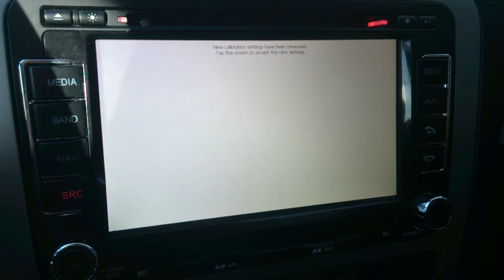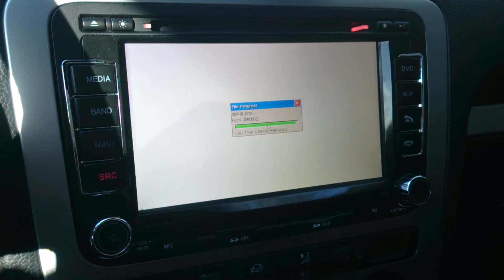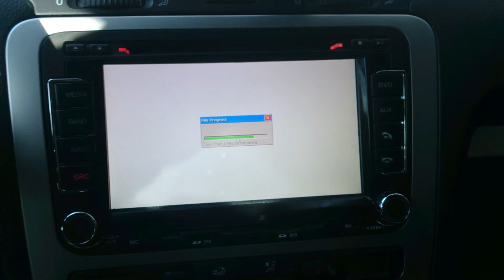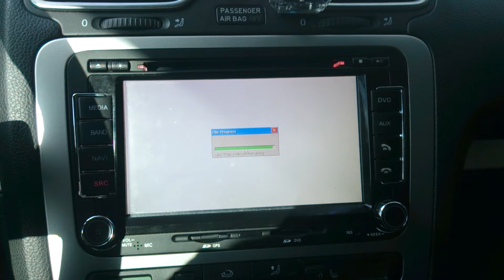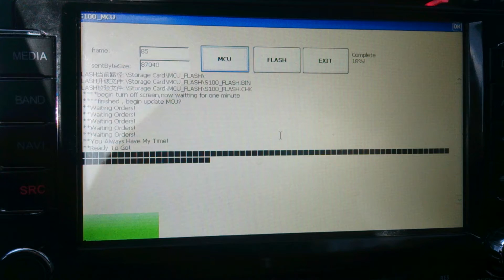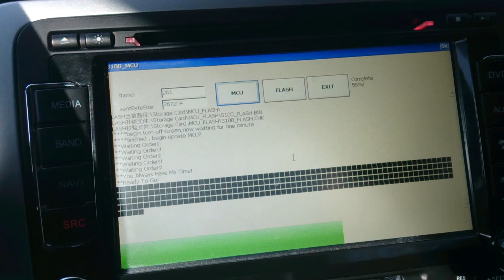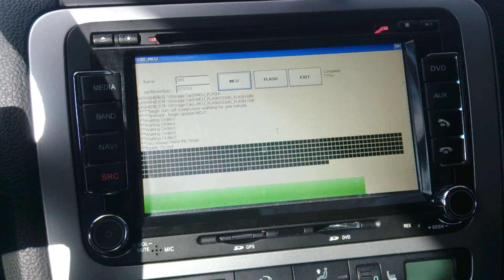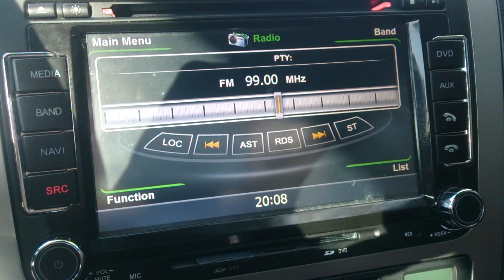Update WINCA ROADNAV C004/C305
Upadate WINCA ROADNAV